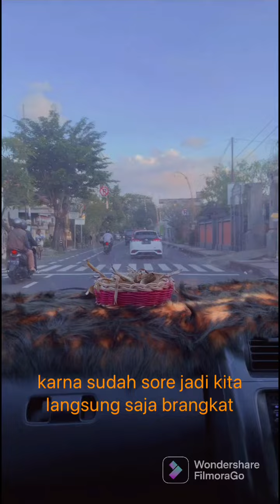JALAN-JALAN KE PESTA KESENIAN BALI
Di video kali ini kita jalan-jalan ke pesta kesenian bali (PKB) art center support trus channel ini agar cepat berkembang
trimakasih🙏